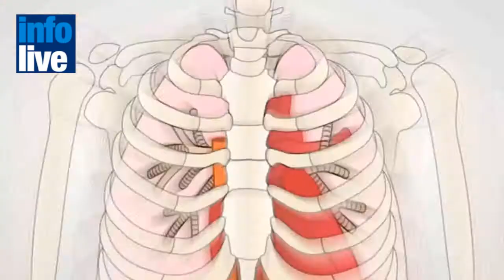Desarrollan una "bomba contra el cáncer"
Investigadores israelíes informaron el desarrollo de una nueva técnica para combatir los tumores cancerígenos desde dentro del cuerpo, reduciendo el riesgo de que la enfermedad regrese después del tratamiento.
Profesores de la Universidad de Tel Aviv, están a punto de comenzar los ensayos clínicos con un implante radiactivo del tamaño de un alfiler, que emite rayos alfa de corto alcance dentro del tumor.
Según un comunicado de la universidad, a diferencia de la radioterapia convencional, que bombardea todo el cuerpo con rayos gamma desde el exterior, las partículas alfa "circulan dentro del tumor, propagándose hacia el exterior antes de desintegrarse".
Además, los científicos informaron que  el procedimiento toma unos diez días y sólo deja como secuelas pequeñas cantidades de plomo no radiactivo ni tóxico.